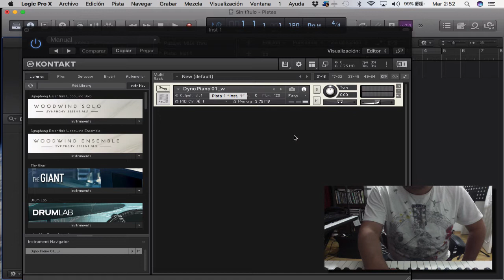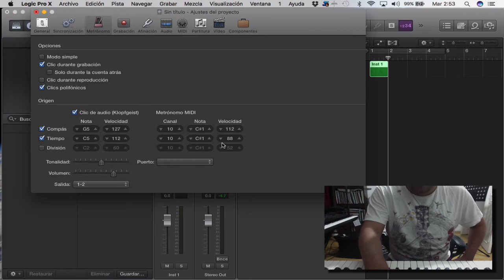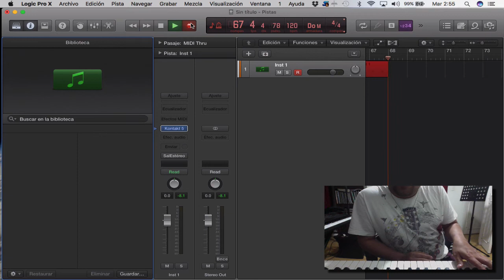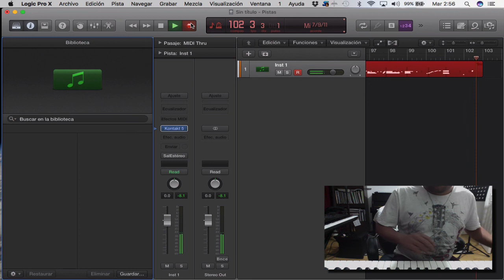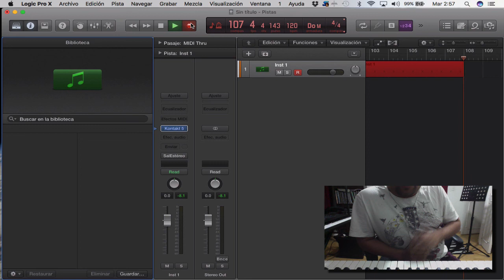DYNO PIANO 01 W. para KONTAK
Hola les presento el sonido del dono piano que acabo de hacer, espero les guste. si lo quieren adquirir escribe tu correo electrónico en los comentarios. saludos